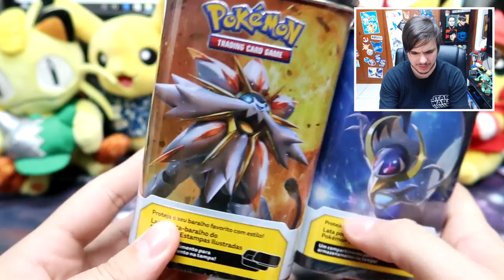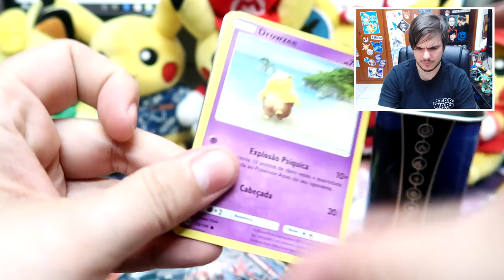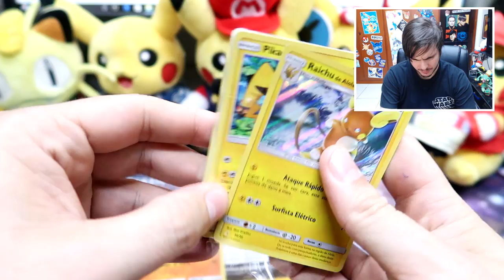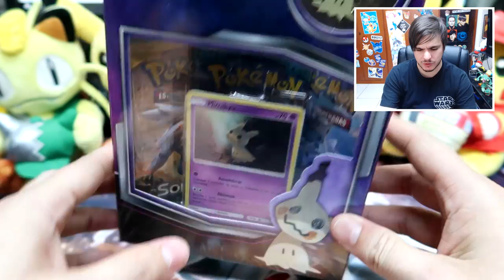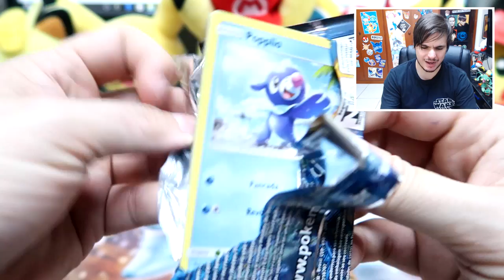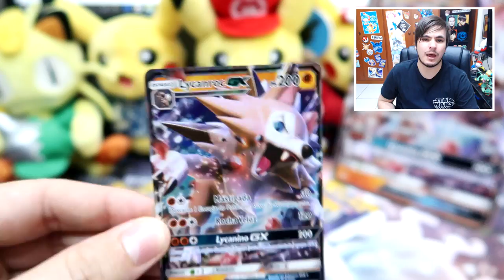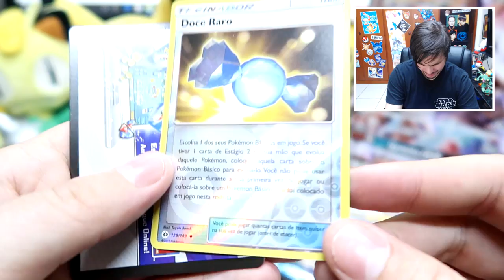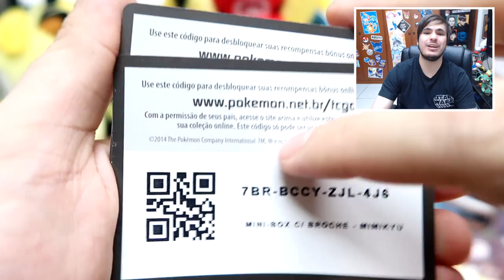Lançamentos COPAG! Box Mimikyu, Lycanroc GX, Deckbox e Kit do Treinador!